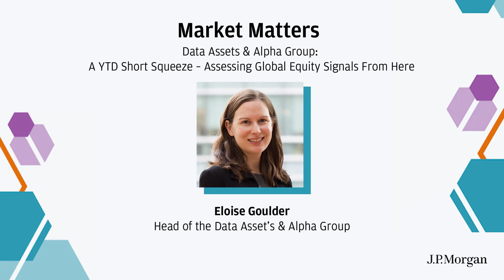Assessing Global Equity Signals | Market Matters I J.P. Morgan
In this episode, the Data Assets & Alpha Group digs into the YTD rally in global equities, looking at the extent to which it has been a pain trade, with shorts squeezing and popular ‘momentum’ equities underperforming.  They then dive into their Global Signal from the Noise framework to assess equity signals from here.  Eloise Goulder, Head of the Data Assets & Alpha Group, is interviewed by Edwina Lowe, Data Product Specialist within the team.